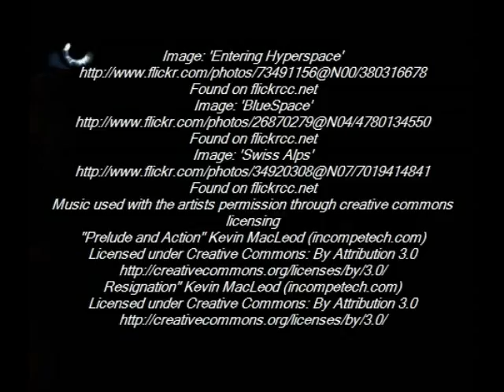I am Number Four